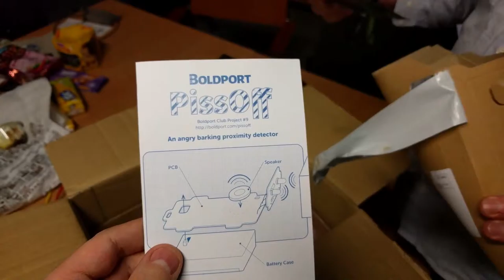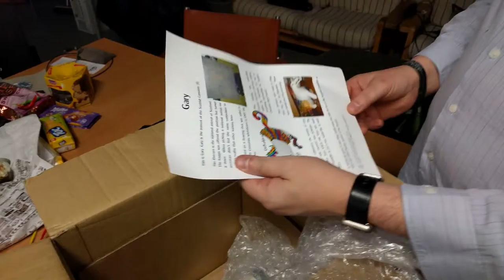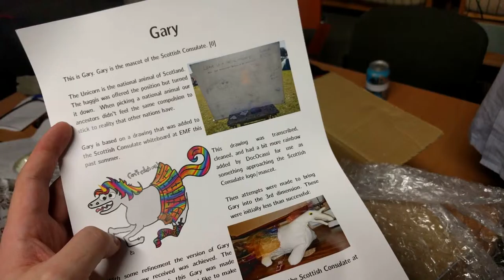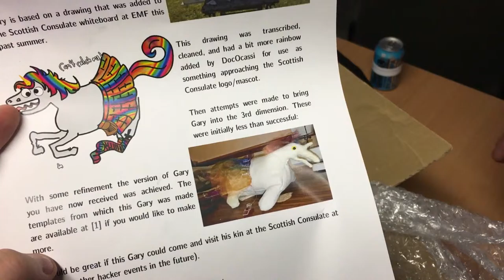2k16 interhackerspaces xmas swap unboxing from 57North Hacklab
The great 2016 Inter Hackerspaces xmas goodies swap unboxing from 57North Hacklab